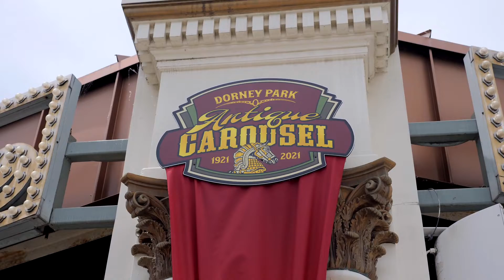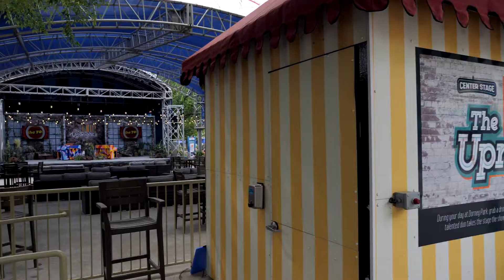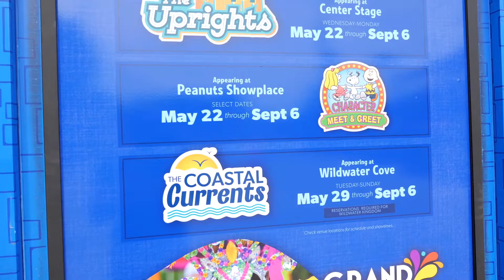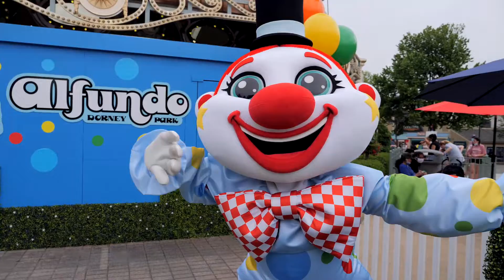Dorney Park Opening Day 2021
It's great to finally be back at Dorney Park once again. I know it gets some flak as one of the outcasts of the Cedar Fair chain but I find it charming and underrated, especially when they have great events like Gran Carnevale and the Halloween Haunt.

This year marks the 100th anniversary of the carousel as well as the 20th anniversary of Talon! Talon is one of the few inverted roller coasters I've been on and wow was it running smooth this day. So much so that I bought the ride souvenir photo because it left that big of an impression on me.

Hydra and Steel Force were both running solidly, missed the Jojo Roll and the tunnel at the first drop. Possessed was actually running! Thank goodness for that, as I'd heard rumors that the shuttle coaster was going to be removed!

After riding some coasters I went and said hi to an old friend and mascot of Dorney Park from the 60s to the 90s, Alfundo! He's got a new sleek modern design and a bunch of merchandise to compliment it. I had to do an interview, obviously, and share a clip of him dancing with all of you. If I had to see it, then so do you.

Gear:
Panasonic G9